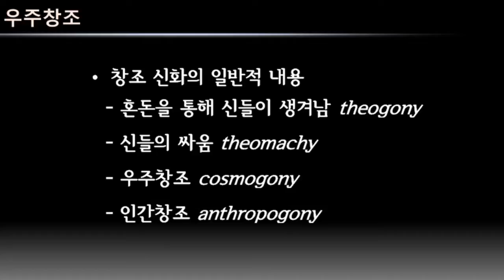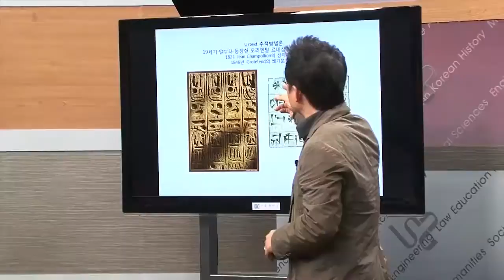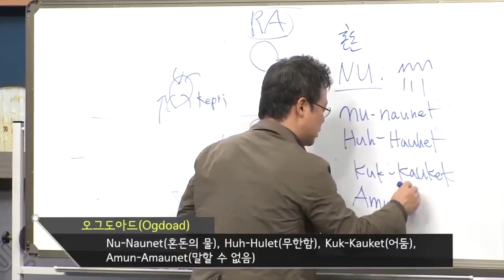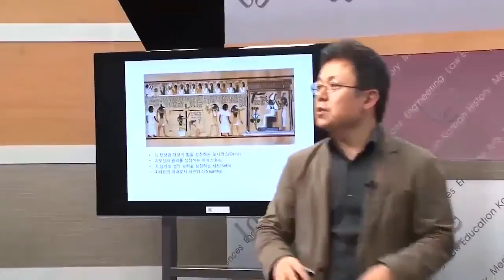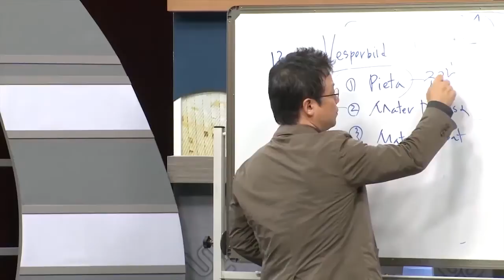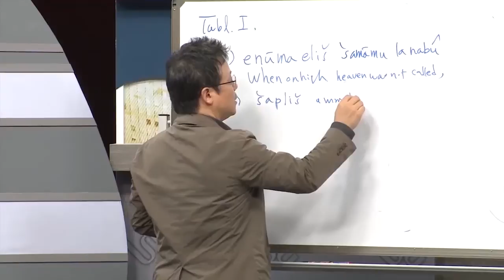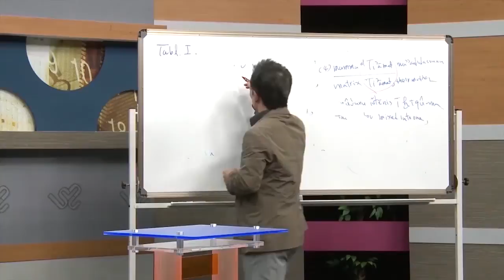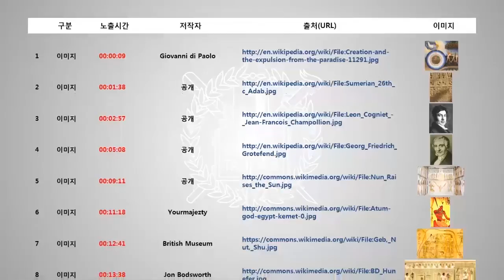SNUON_경전과고전_3차시_배철현교수_#4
기원전 700년에서 600년 사이에 동서양의 경전들이 지식, 앎에 관한 관심이 생기는 시기이고 어떻게 그것이 인류사회에 영향을 끼쳤는지 알아본다. 성서에서 지식이란 단어 즉 다아쓰라는 말의 의미와 창세기 1장, 2장의 내용을 알아보고 또한 우파니샤드라는 인도 힌두교 경전을 통해 자신을 안다는 것이 무엇인지 체계적으로 알아본다.